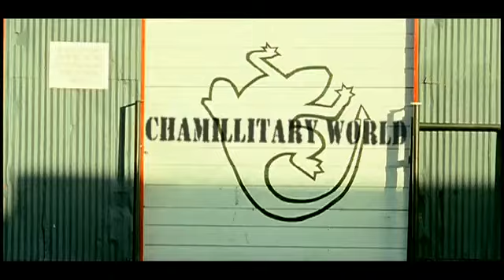Chamillionaire Ridinn 39 ft Krayzie Bone By je:D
Super misjto:D